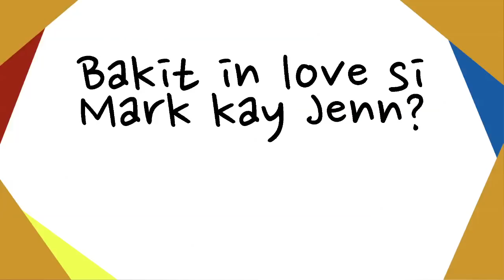BOYSEN "Love & Beyond" Episode 2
Sino si Mark? Ano ang hangarin n'ya kay Jenn?